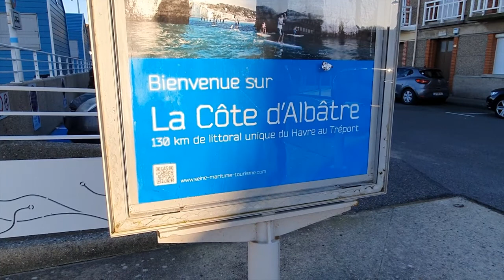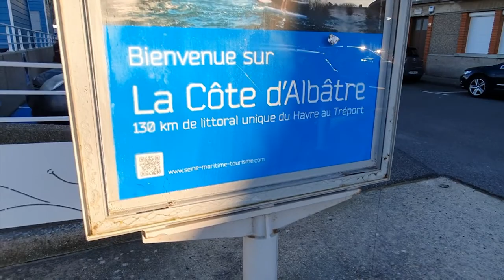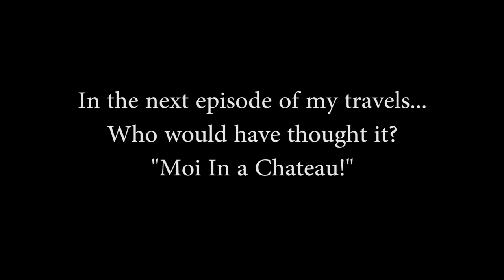Saint Valery-en-Caux... "That's nice!"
After arriving at Saint Valery-en-Caux I set off and explore.